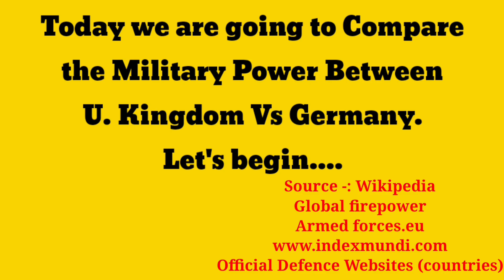Uk Vs Germany Millitary Power Comparison 2024| Germany Vs UK Military Power 2024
Hello friends, in this video I have compared military power between the uk vs Germany military power to see,who is more powerful In this video. I have Compared to the Army Airforce and Navy of both countries.Who's powerful military ? Army, air force & navy power. This Video is Military Power Comparison 2024. Germany Vs UK military power comparison 2024. uk vs Germany  military power 2024.  Germany vs Uk military Power 2024. GermanyMillitary Power. uk Vs Germany military power Comparison 2024. Uk military power. Germany Millitary Power 2024. uk Vs Germany air force power comparison 2024. uk Vs Germany. Germany Vs uk. All about uk Navy vs Germany Navy power 2024. uk army vs Germany army Power 2024. ipro Comparison. Military power comparison 2024.

Greetings to all our comrades from ipro Comparison 🙏🙏🙏🙏🙏
           Ipro Comparison